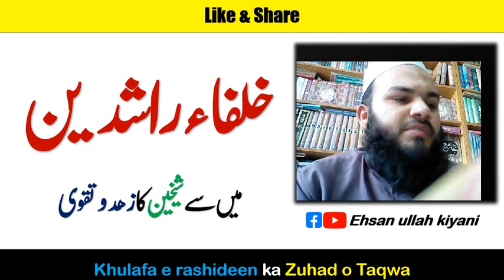Hazrat umar R.A ne shahadat k waqt farmaya ay umar agar | Ehsan ullah kiyani